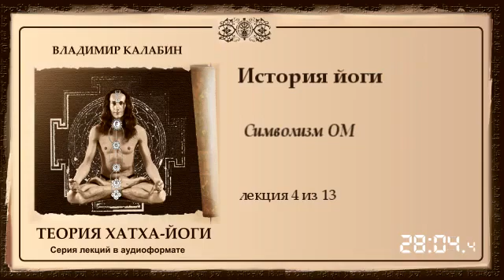4 Символизм знака ОМ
Дорогой друг! Если  знания, которые я даю,  пришлись тебе по душе, а еще лучше, если они оказались тебе полезны, то ты можешь отблагодарить автора,  определив размер благодарности по своему усмотрению.